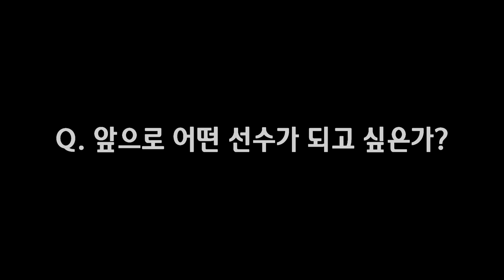[KEB하나은행 인비테이셔널] '아름다운 도전' 이승민 인터뷰